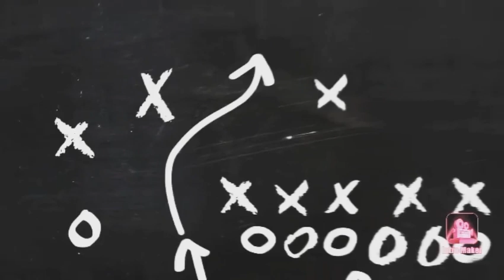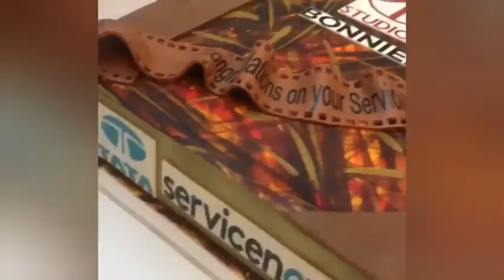INSPIRASI KUE ULANG TAHUN UNTUK ANAK DAN SUAMI | CANTIK | MUDAH | PRAKTIS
Siapa Sih yang tidak suka Cake ? Rasa yang manis dan tampilan yang menawan membuat semua orang tidak bisa tahan untuk tidak mencicipinya. Berikut Cake yang akan bikin kalian tidak tega untuk memakannya saking cantiknya.

Semoga bisa memanjakan dan memuaskan mata anda.

Jangan lupa support kami dengan

Best regards

VIP5Min